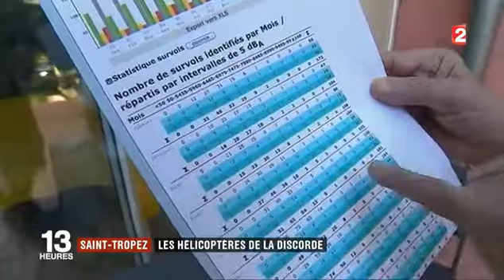hélicoptères St Tropez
Des très riches utilisent un hélicoptère pour leurs déplacements et provoquent des nuisances sonores importantes pour les habitants.